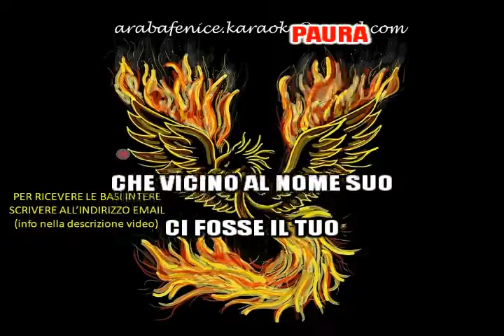I Profeti TU MI ERI SCOPPIATA NEL CUORE devocalizzata per KARAOKE demo